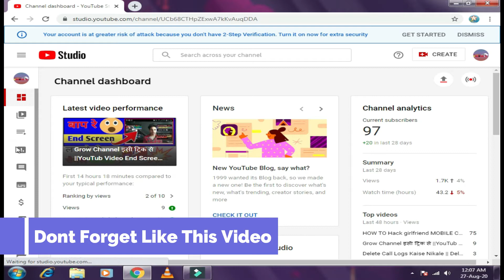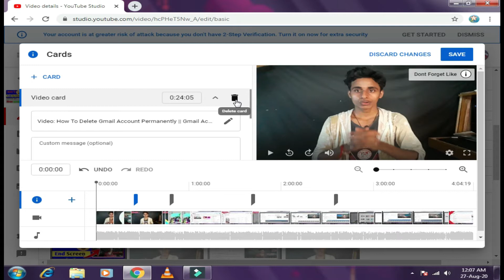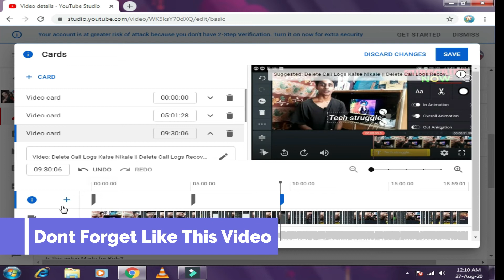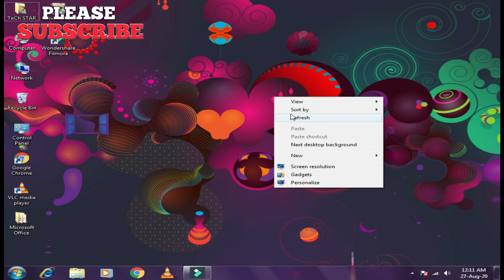Grow YouTube Channel i Button Lgate hi lagao || Video me I button lagana sikhe | How To Add I Card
:- टेक्निकल स्टार विजय

                             -:VIDEO TOPIC-:
Es Video ME Btaya Gaya hai ki youtub video ke last me i button me kaise lagaye yani youtub video me kisi dusre video ka link kais add karte hai
ye video sirf logo ki jankari ke liye hai
i button kaise lagate 2020
apne youtub viseo me i button kaise lagaye
youtub video me i card kaise lagate hai in hindi
what is i button
what is icard
youtub video me i button kaise lagaye
i button lagana sikhe video me
i button lagane se kya hoga
youtub video me i button lagakar viewrs paye